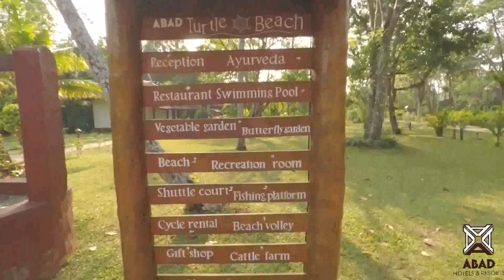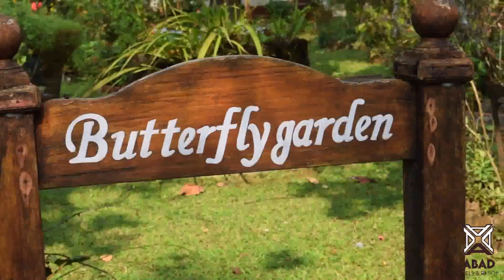ABAD Turtle Beach Resort Marari | Alleppey | Kerala Tourism | Beach Resorts in Marari.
Abad Turtle Beach is located very close to the coastal village of Mararikulam,
Alleppey, with 29 premium cottages and villas and is 50 km from Kochi. This
expansive property adjoins a white sandy beach where one can sunbathe, swim
or just laze around. Biking, fishing, indoor games and swimming in the pool
make up the other activities. Guests can unwind with an Ayurveda treatment or
yoga lesson or go for a stroll in the vegetable and butterfly garden.